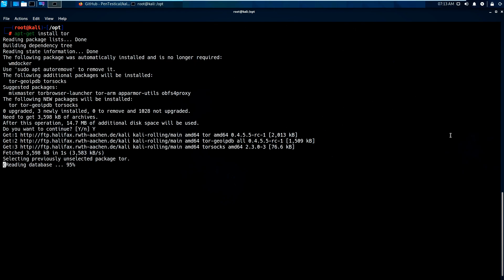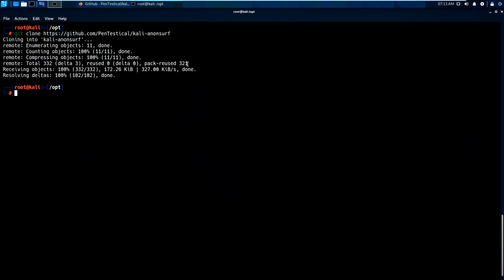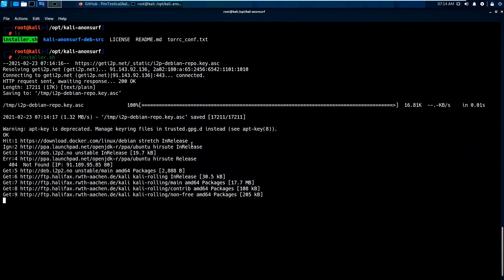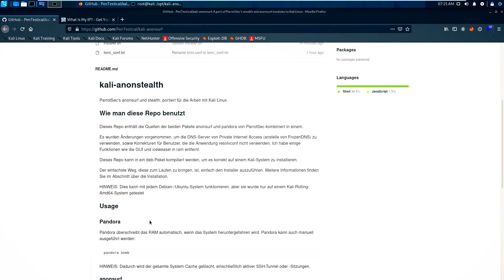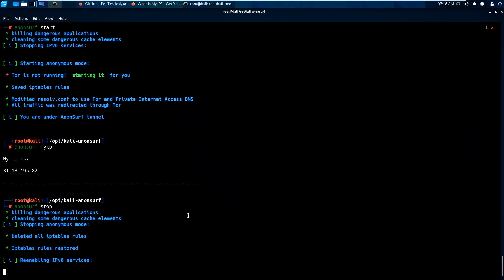Kali Linux anonymisieren in 4 min (kaum bekannt)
In diesem Video wird Kali Linux 2020.4 anonymisiert mit einem anonymen Webbrowser (Anonsurf). Um Kali Linux anonym zu machen, schau dir die einfachste Methode an anonymous

⭐️INHALT⭐️

⌨️ Anonymes Surfen mit Kali Linux 2020.4
►  Kali Linux Anonymität ◀
Im Gegensatz zu Parrot OS kommt Kali Linux – egal ob Kali Linux 2020.4 oder andere Versionen – nicht mit einem anonymen Webbrowser. Auf Parrot OS lässt sich Anonsurf installieren und nutzen. Jedoch nicht auf Kali Linux 2020.4. Das änderte sich nun! Du findest auf meiner Github Repo den anonymen Browser Anonsurf. Um anonym zu surfen mit Anonsurf, kannst du es mit dem installer Script installieren. Sei mit Kali Linux anonym unterwegs und genieße das anonyme browsen in Kali. Kali Linux anonym benutzen war noch nie so einfach wie jetzt. Kali Linux anonymer Webbrowser lässt sich leicht einrichten und direkt verwenden. Dazu musst du nur die Anonsurf commands eingeben, die dir im Video gezeigt werden. Mache Kali Linux anonym in 4 min bzw. sogar unter 4 min! Kali anonymisieren egal ob du nur mal kurz browsen willst oder beim Pentest deine IP verschleiern möchtest. Kali Linux anonymes Browsen ist für jeden gedacht!

► Mein Equipment* ◀
Mikrofon Rode NT1a
Gaming-PC
Mein wichtigstes Equipment im Sommer: